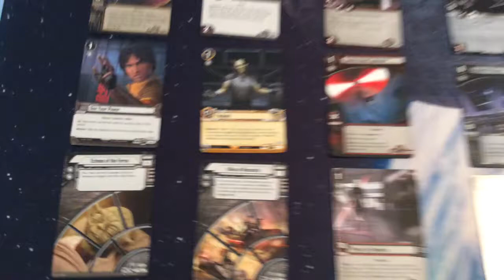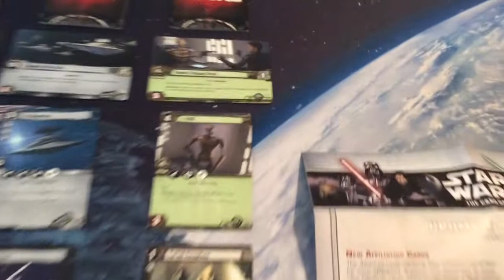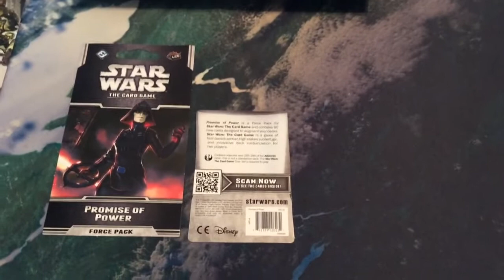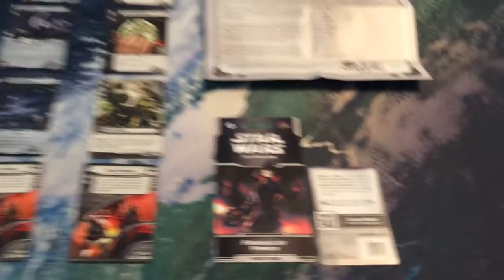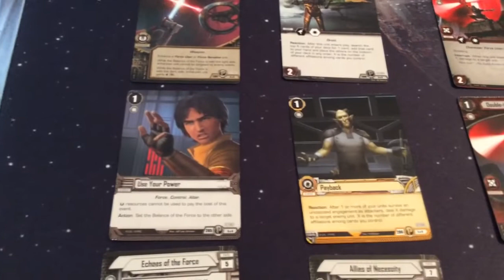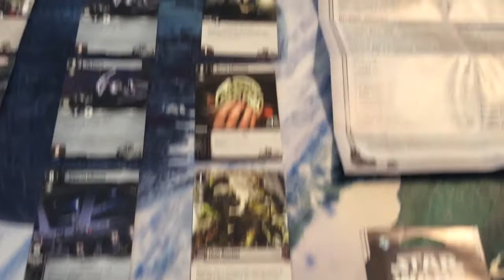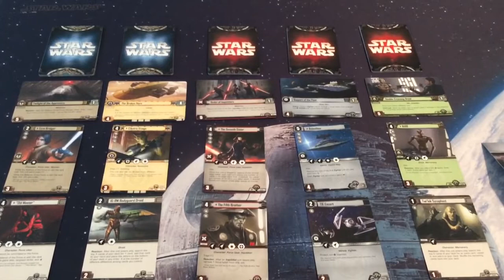Star Wars LCG Objective Sets 285 - 289 (The Final Five Objective Sets)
Nathan breaks down the contents of Objective Sets 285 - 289 of the Star Wars LCG, found in the final Alliances Cycle Force Pack, Promise of Power. This is also the very last Force Pack to be released, as the LCG is "dead" as of this release.